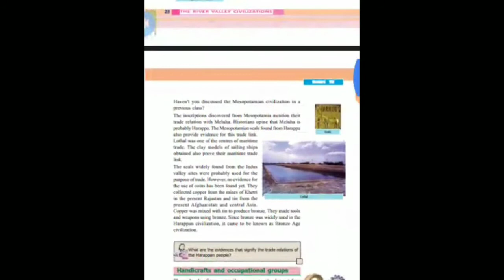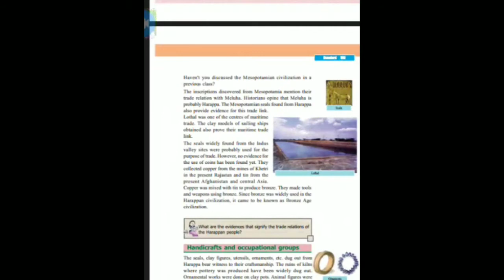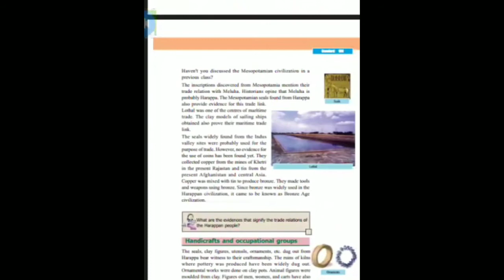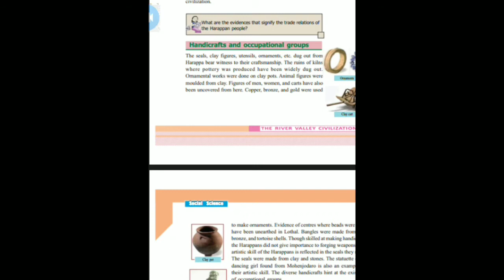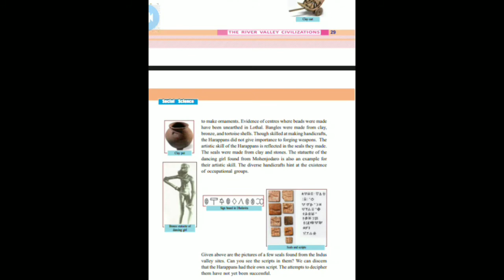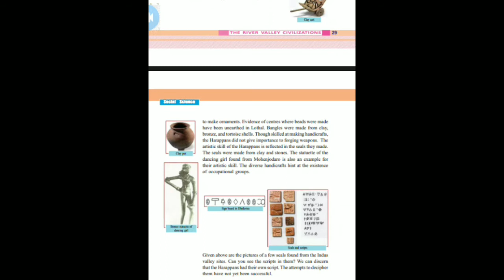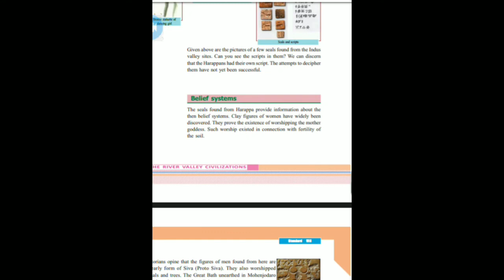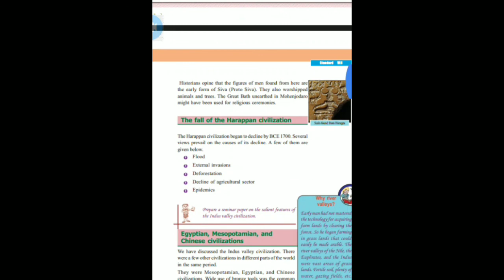KYHSS ATHAVANAD| ONLINE CLASS|SOCIAL SCIENCE |8th STD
Khamarunniaa